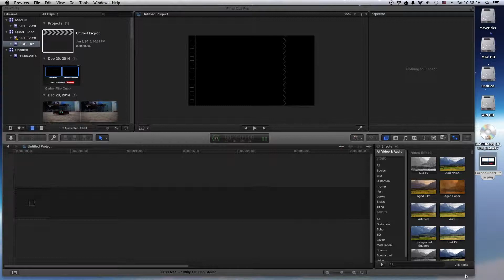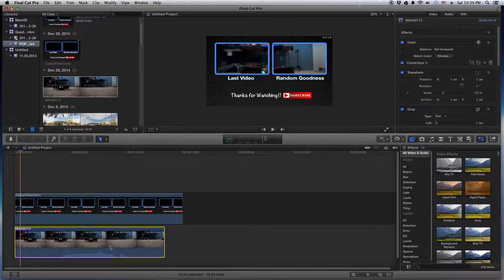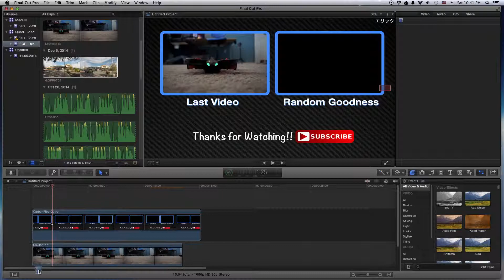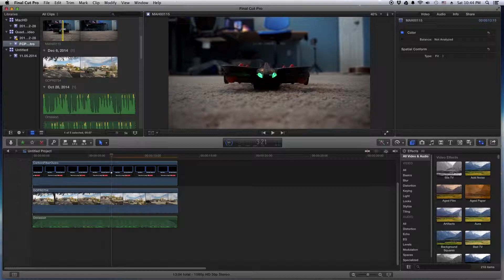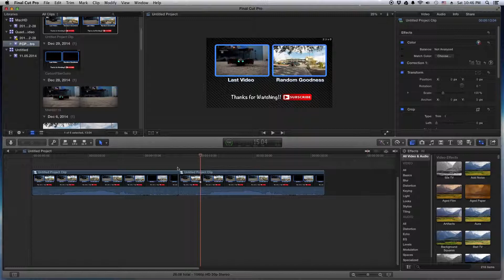How to Make a YouTube Outro with FCPX (Final Cut Pro X) 2015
In this video I show you how to do an outro for your YouTube channel using Apple's Final Cut Pro X (FCPX).

TECHNOLOGY USED: COMPUTER/CAMERA/SOFTWARE I AM USING?